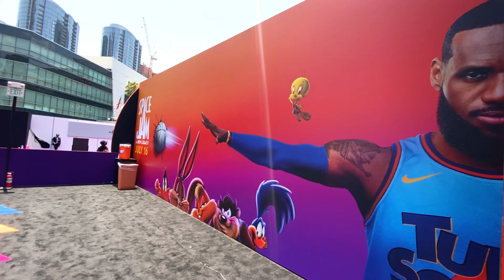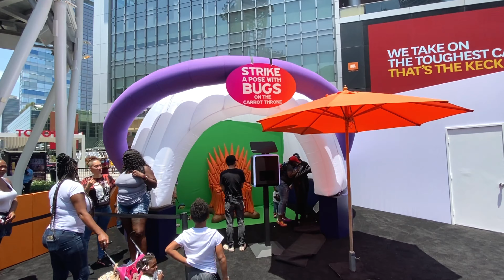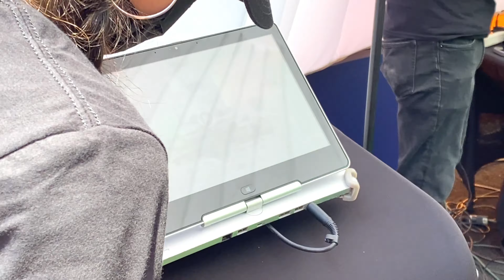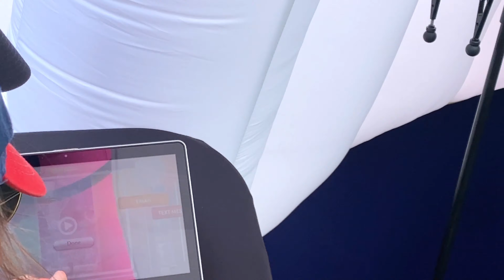Space Jam 2 Experince - Azaz újra gyerek voltam egy napig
Ilyen volt Július 11-én a Space Jam 2 promóciós napja Los Angelesben premier vetítés előtt. Nem sokat fűzök hozzá, inkább megpróbáltam a saját szemszögemből visszaadni az élményt utazó vlogger formában.